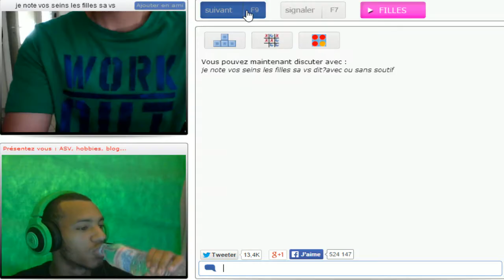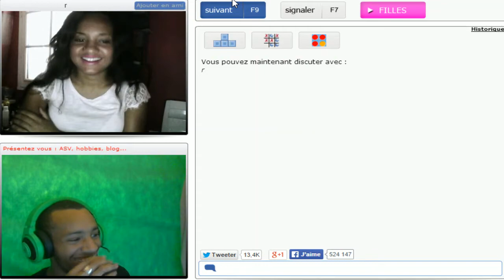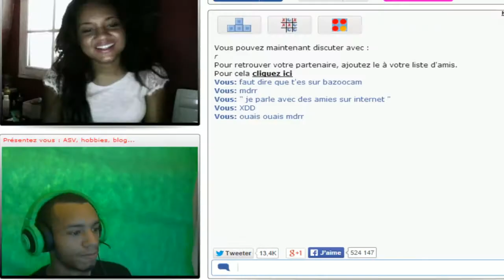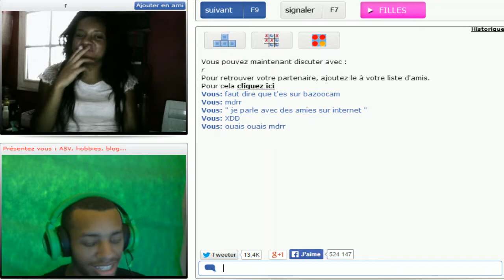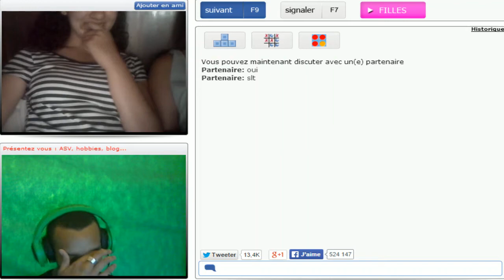JE TROLL SUR BAZOOCAM #2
N'hésitez pas à liker si vous avez aimez et tu peux t'abonnée aussi on n'est bien je mors même pas